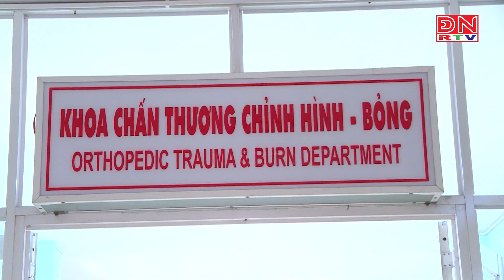Vào hè, tai nạn thương tích rình rập trẻ nhỏ